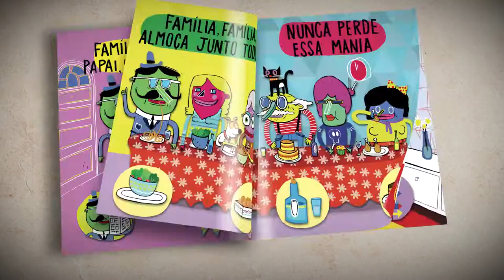Livro Família de Arnaldo Antunes e Tony Belloto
Família ê, Família á, Família!

Cada um tem uma família diferente, mas Arnaldo Antunes e Tony Bellotto mostram que todas podem ser iguais...

Do rádio para o livro, a canção que se tornou um grande sucesso vai continuar divertindo crianças de todas as idades!